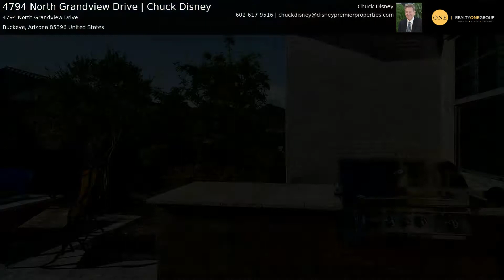4794 North Grandview Drive | Chuck Disney